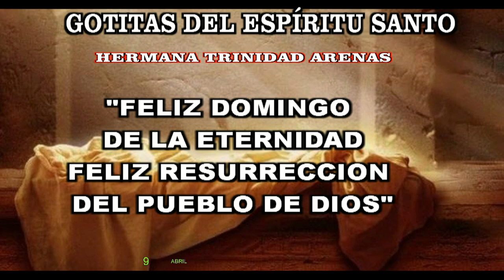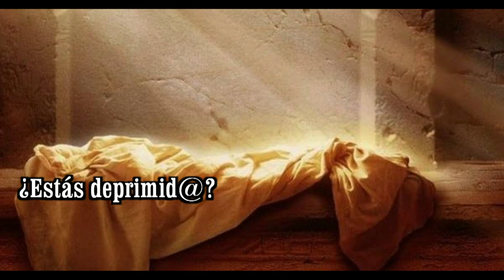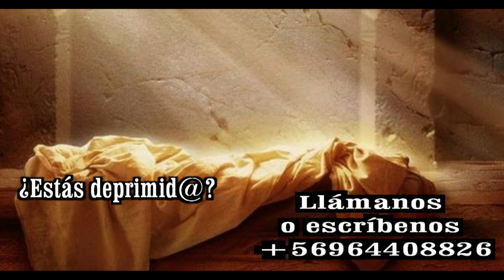GOTITAS DEL ESPIRITU SANTO AÑO 3 NUMERO 238 9 ABRIL